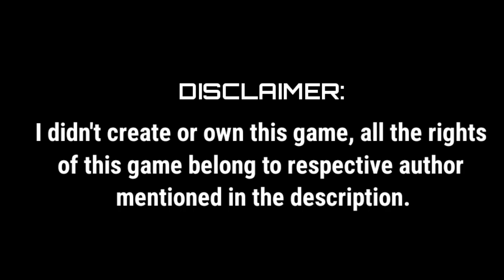[New STORY & New REGION] A brand new gba game with Mega Evolution & Gigantamax - Pokemon memories..!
🌟Be first  to comment to get a shoutout.

⏩Name: Pokemon Memories
📝Author: MrTorowing
😘Hack off: Ruby
🔺Platform: GBA
🈺Language: Spanish
🔧 Progress:  V1.0
✨Updated On: March 1, 2023

💥FEATURES💥

Pokemon Gen 1-9 and Hisuian Forms.

New storyline with exclusive events.

Mega Evolution and Gigantamax Forms.

Meet Team Rainbow Rocket, which includes all evil bosses.

Discover new secrets, ultra wormholes, and legendaries.

A new rival, new gym leaders, anime characters.

Double Elite Four battles. (You need to defeat 2 Elite Four members)

Exclusive items like Link Cable For Pokemon Evolutions.

➡😍You wanna play a gba rom hack but you didn't know the language then watch this video to play it in English

❤Socialconnectivity❤

Arcezard.